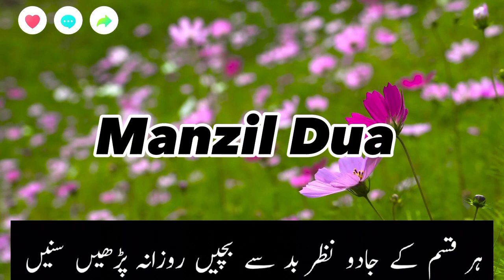منزل دعا | Manzil Dua|cure and protection from black magic|Manzil Dua for protection from evil eyes